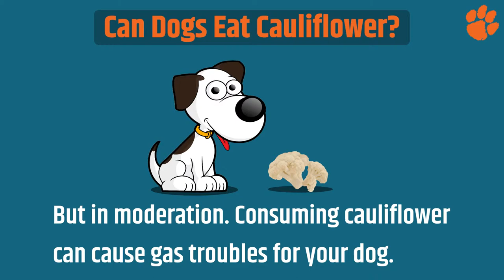Can Dogs Eat Cauliflower? Can Dogs Eat Cauliflower Stalks?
Can Dogs Eat Cauliflower?

1. Bunfly Pet Clipper Grooming Kit & Vacuum Suction 99% Pet Hair + 7 Pet Grooming Tools - 3L Large Capacity 👇

2. Earth Rated Dog Grooming Wipes - New Look, Thick Plant Based, Easy Use on Paws, Body and Bum, Unscented, 400 Count 👇

3. Well Loved Calming Chews for Dogs - Dog Anxiety Relief, Made in USA, Vet Recommended 👇

4. No Pull Dog Harness Medium Reflective Front Clip Vest with Handle’ 👇

5. Best Odor Eliminating Spray for All Dogs & Puppies 👇

6. 20 Pack Puppies Teething Chew Toys for Boredom 👇

7. Dog Bark Deterrent Device, Stops Unwanted Dog Behavior: barking, jumping, aggression, No need to yell or swat, Just point to the dog 👇

8. Neakasa P1 Pro Pet Grooming Kit & Vacuum Suction 👇